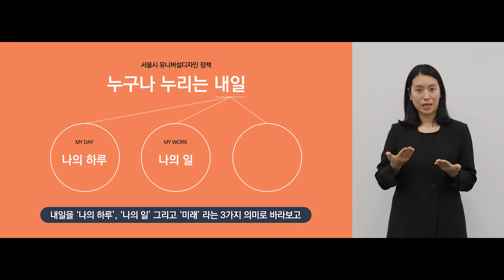서울특별시 유니버설디자인센터 개소식(정책 슬로건 발표)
[서울시 유니버설디자인 정책 슬로건 발표]

유니버설디자인 도시 서울을 실현하기 위한 정책 슬로건 '누구나 누리는 내일'
서울시 문화본부 유연식 본부장님과 영상으로 함께 합니다.